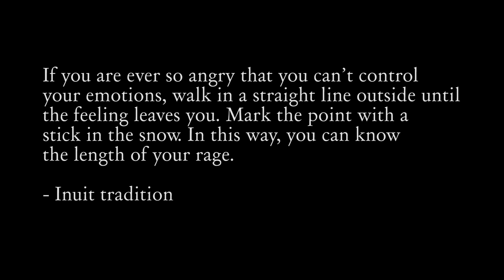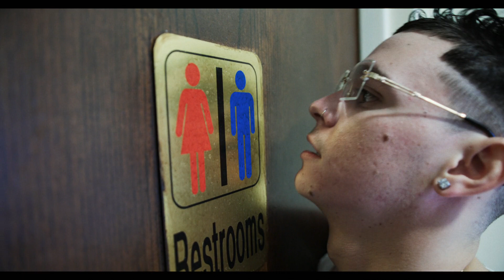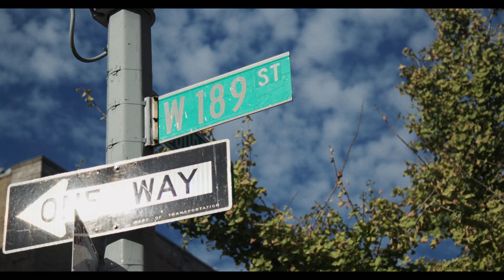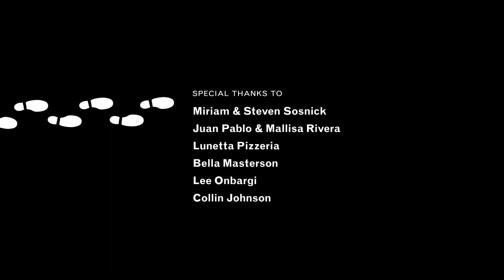The Length of Your Rage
After an angry fight with his boyfriend, Thomas walks across Manhattan to cool off.

Written by Charlie Sosnick. Directed by Juan Pablo Rivera Garza & Charlie Sosnick. Cast: Maximilian Isaacs, Annabel Meschke, Sabina Meschke, Nikki Ledbetter, and Evan Cerniglia. Director of Photography: Billy Coughlin. Edited and Sound Mixed by Astro Rys. Colorized by Stephanie Park.